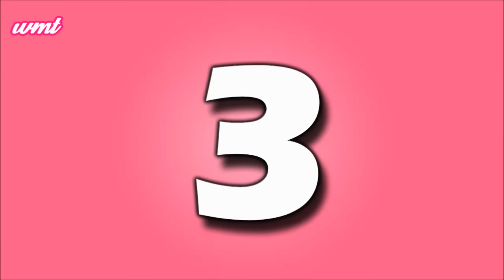5 Reasons We Will Miss Bahu Hamari Rajni Kant (Our Daughter in Law Rajni Kant) | Ridhima P (ENG SUB)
Bahu Hamari Rajni Kant (Our Daughter in Law Rajni Kant) is a 2016 Comedy Drama  that started in 15th Feb 2016 on Life OK.
The most popular show of it's channel aired it's last episode on 13th Feb 2017.

It stars Ridhima Pandit in lead role. Her first TV Project where she played a Humanoid Robot RAJNI (Randomly Accessible Jobs Network Interface).

3. Let the Show Begin by HookSounds

5. Title: About That Oldie